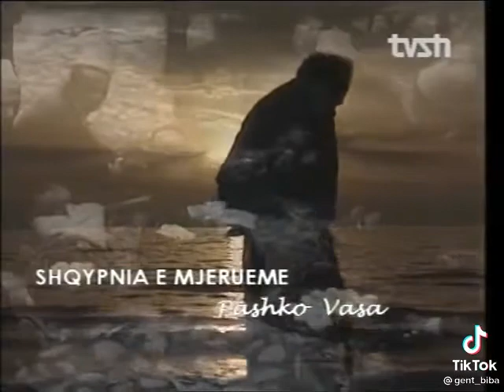Reshat arbana ndegjoje